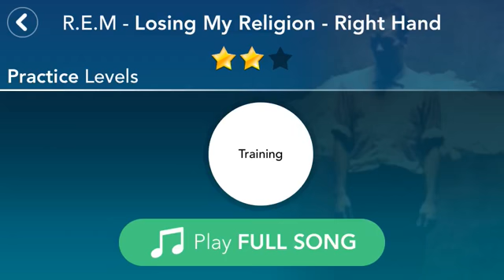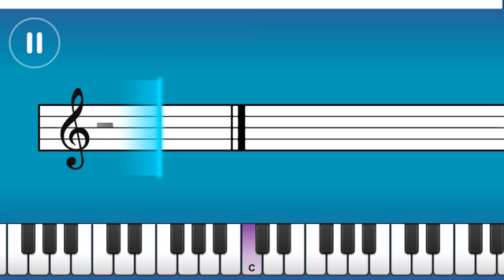REM - Losing My Religion - Right Hand. Essentials III. Simply Piano